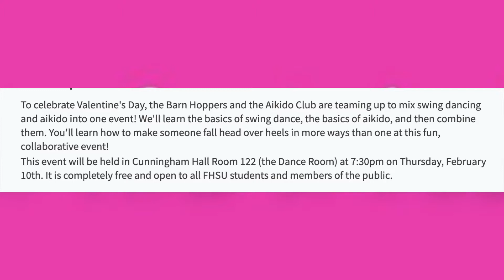FHSU Aikido Club Feature - Spring 2022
Alicia Feyerherm takes viewers behind the sences of one of FHSU's most agile groups, Aikido Club.